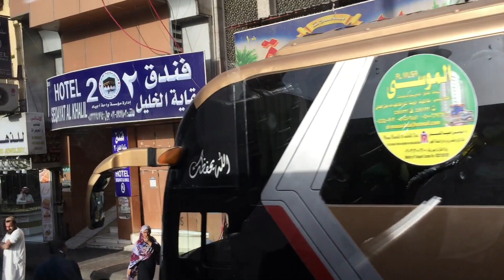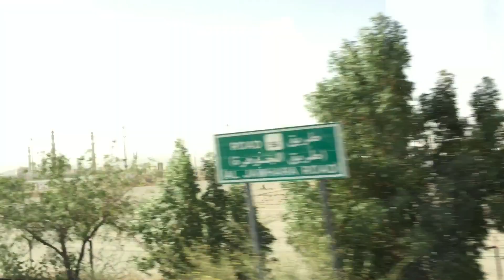Umroh Part 18 - Jabal Tsur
Semangat Pagi.

Pada vlog kali ini saya sharing mengenai perjalanan umroh saya dengan berziarah dan city tour ke Jabal Tsur.

Semangat Pagi.
Salam hangat,

Bambang Purnomo.